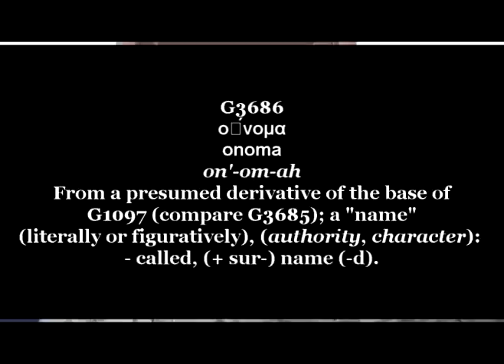Come to the FATHER in the name of JESUS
When we are told by the apostles to pray in the NAME of Jesus is it just saying the literal word or is it much more? Let us explore the scripture together.